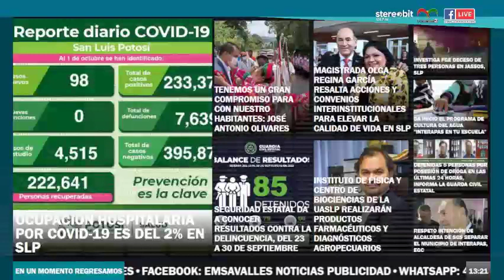"Se trabaja en una reforma electoral para tener un Congreso representativo", José Luis Fernández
En emsavalles.com platicamos con José Luis Fernández Martínez, diputado local; sobre la reforma a la Ley Electoral, la cual permita incluir los diversos sectores de la sociedad potosina como legisladores.

en Emsavalles Noticias Publicidad, por Stereobit 103.7FM en Cd. Valles, y Televalles canal 8.1; todos los sábados de 12 a 2 pm.